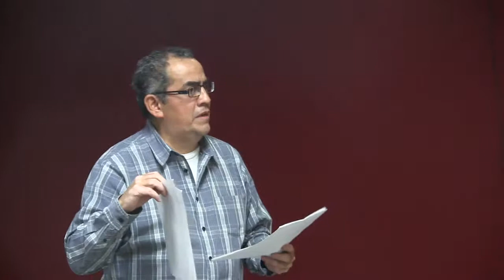ATIENDEN AUTORIDADES AL FRENTE MEXIQUENSE